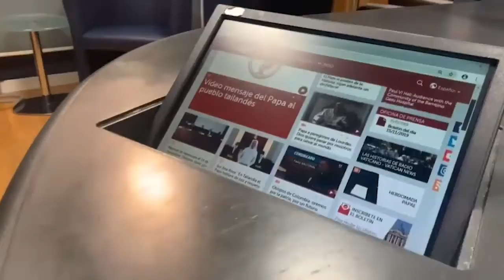Estudio 9 16 de abril de 2021 Vatican News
𝐄𝐒𝐓𝐔𝐃𝐈𝐎 𝟗 𝐝𝐞𝐥 𝟏𝟔 𝐝𝐞 𝐚𝐛𝐫𝐢𝐥 𝐝𝐞 𝟐𝟎𝟐𝟏

Hoy en ESTUDIO 9 habaron sobre el Año Santo Compostelano 2021 o también conocido como Año Xacobeo, que inició el pasado 31 de diciembre en España y se extenderá hasta el 31 de diciembre de 2022.

En conexión, el Deán de la Catedral de Santiago de Compostela y el padre Manny, colaborador en la Oficina del Peregrino., hablan de este tema.

Fuente: @VaticanNews